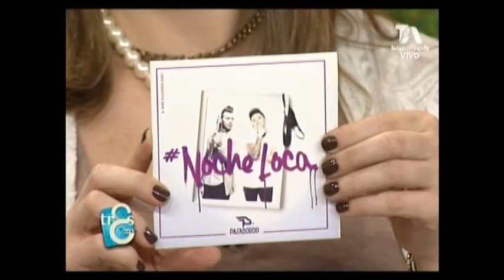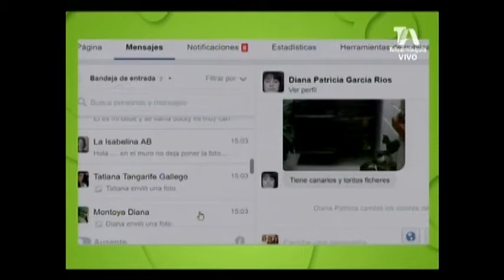Pasabordo lanza su nueva canción Una Noche Loca en Las Tres Gracias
Pasabordo; Jonathan y Gabo